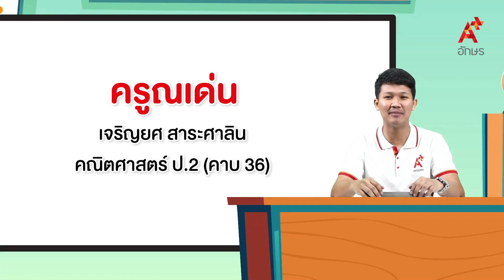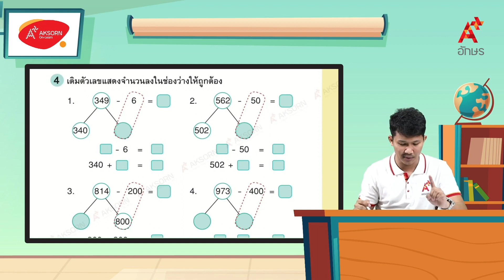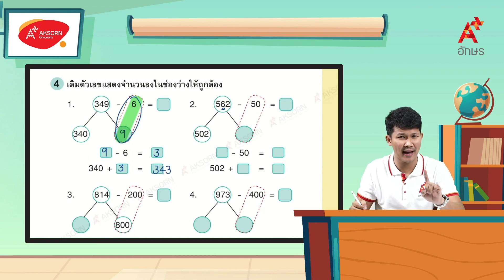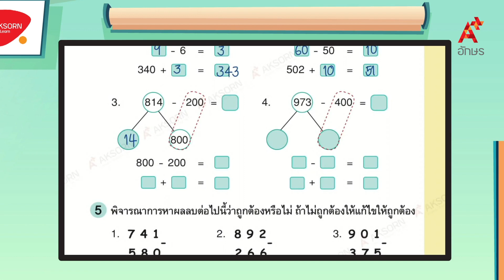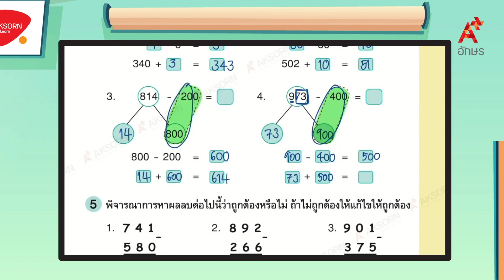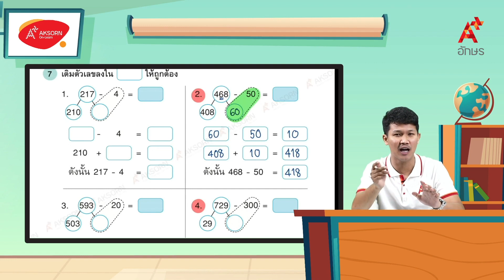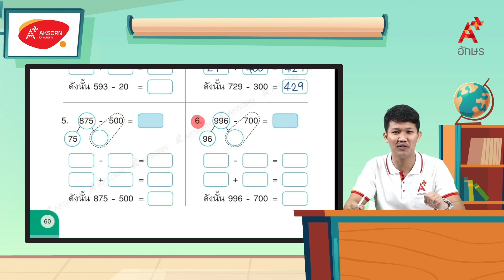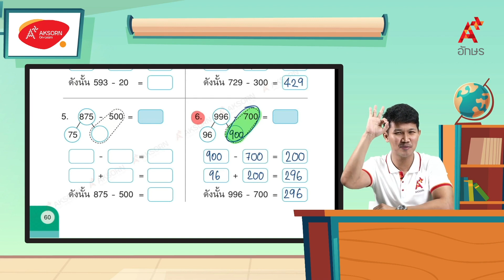การลบตามแนวนอนโดยใช้ความสัมพันธ์ของจำนวนแบบส่วนย่อยและส่วนรวม (2/2) | คณิตศาสตร์ ป.2 หน่วยที่ 3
คณิตศาสตร์ ป.2 เล่ม 1 หน่วยการเรียนรู้ที่ 3 การลบจำนวนที่มีตัวตั้งไม่เกิน 1,000 การลบตามแนวนอนโดยใช้ความสัมพันธ์ของจำนวนแบบส่วนย่อยและส่วนรวม (2/2)